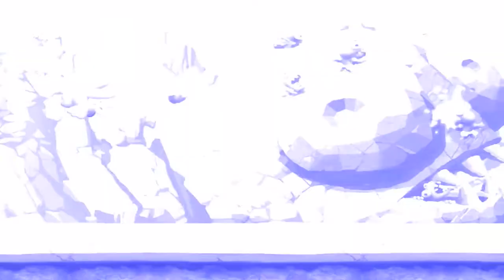Zombie Tsunami - Gameplay Walkthrough Part6 - (iOS, Android)